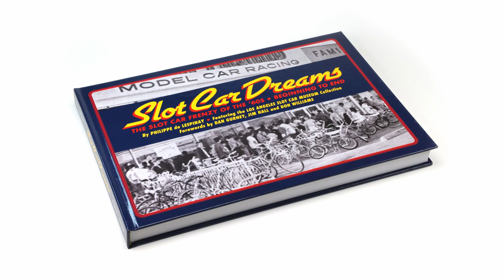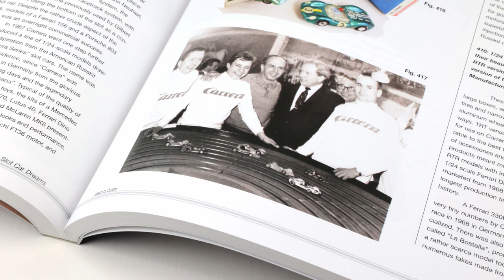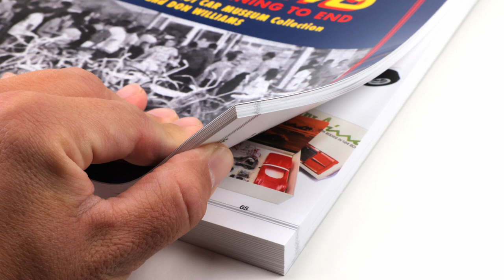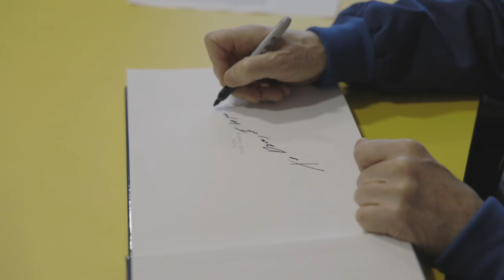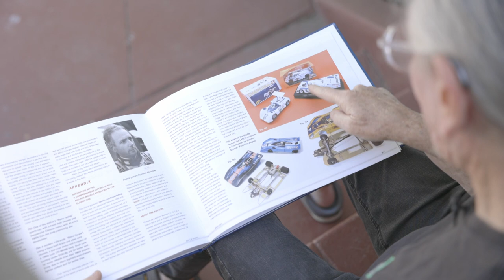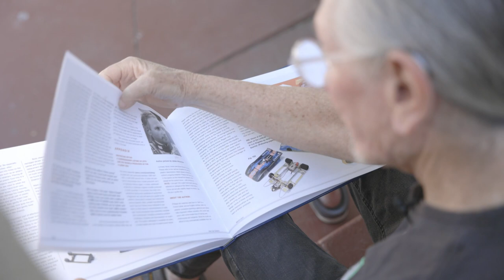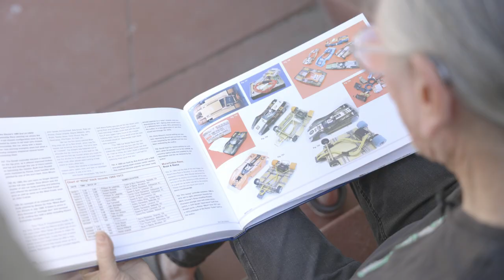New Book "Slot Car Dreams" review by Ed Shorer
Presented by Ed Shorer (aka Fast Eddie). Filmed at Electric Dreams in El Segundo, CA

↓↓↓↓ LINKS BELLOW, CLICK "SHOW MORE" ↓↓↓↓

Browse the biggest slot car inventory in the world at: electricdreams.com